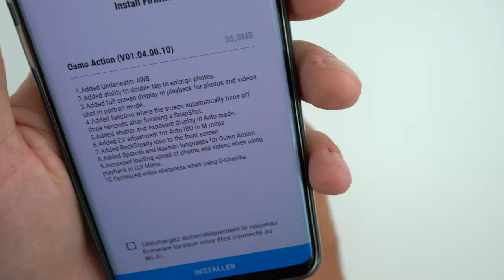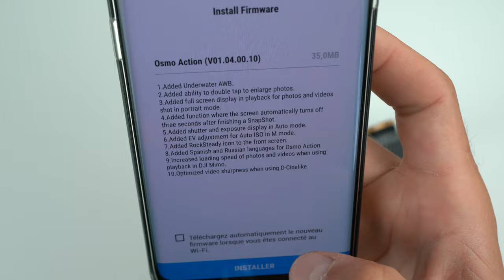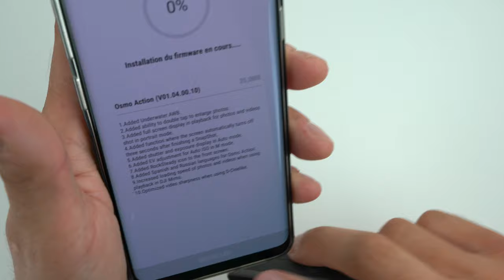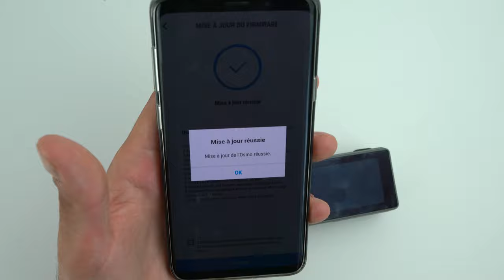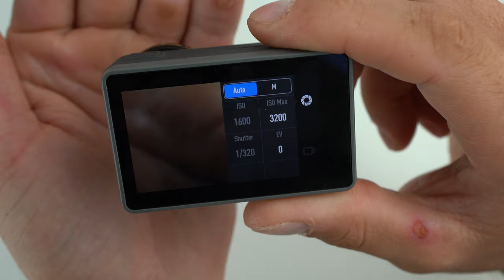DJI Osmo Action - Mise à jour firmware [01.04] : corrections et nouveautés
Voici la procédure de mise à jour de la DJI Osmo Action. Ici la version V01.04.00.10 apporte pas mal de petites choses et surtout corrige le problème de désynchronisation du son !

= SOMMAIRE =
0:00 : introduction
1:33 : démonstration problème désynchronisation du son
1:49 : téléchargement de la  mise à jour via l'application DJI Mimo
2:18 : liste des nouveautés apportées
4:05 : installation de la MAJ
5:36 : toujours pas possibilité d'appuyer sur le logo de batterie pour voir le pourcentage (comme sur la Switch par exemple)
5:57 : paramètre "face oriented exposure"
6:08 : langues avec espagnol et russe rajoutés
6:28 : nouvelles vitesses d'obturation disponibles en vidéos (avant 1/60s max, maintenant 1/30s
7:00 : balance des blans, ajout du "Underwater AWB"
7:31 : même en mode auto, on voit les ISO et la vitesse d'obturation
7:49 : "RS" pour Rock Steady affiché sur l'écran frontal
8:15 : pré-conclusion
9:29 : vérification de la correction de désynchronisation du son
10:19 : résumé, conclusion

☛ LE MATÉRIEL PRÉSENTÉ ( ▷ = vidéo/playlist de test correspondante ) ☚
✔ DJI Osmo Action ou Fnac ou Darty ou
✔ GoPro Hero 6 Black ou Fnac ou Darty

✔ Objectif Sony SEL16-35GM f2.8 ou ou
✔ Batterie Sony NP-FZ100 ou ou
✔ Protection d'écran ATFOLIX FX Clear Ultra
✔ Carte SD Sony G UHS-II 300MB/s 128Go ou ou
✔ Sandisk Extreme PRO UHS-I ou ou
✔ Micro cravate Rode SmartLavPlus ou ou
✔ Adaptateur Rode SC3 ou ou
✔ Rotule vidéo fluide Manfrotto MVH500AH ou ou
✔ Bras magique à friction Manfrotto 244 ou ou